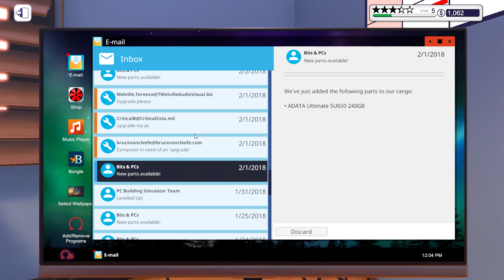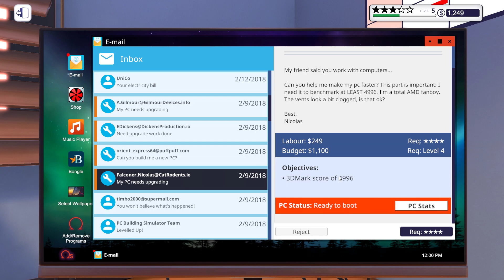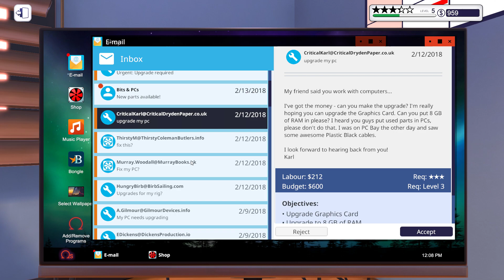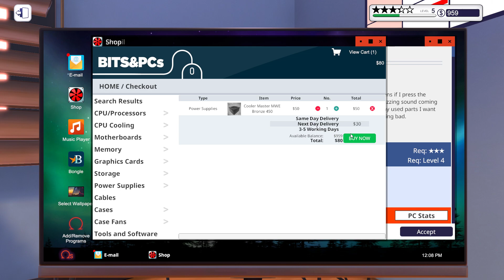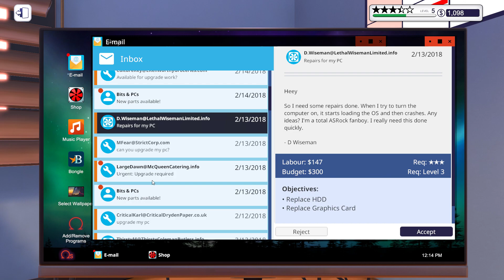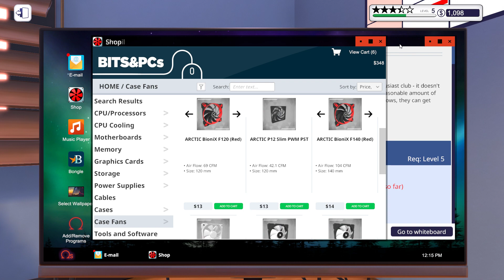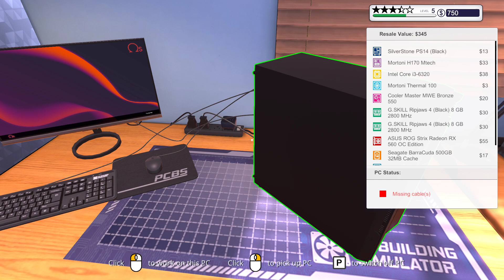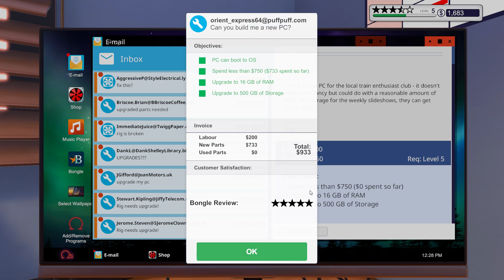PC Building Simulator Gameplay Walkthrough (Part 13) - No Commentary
As always.